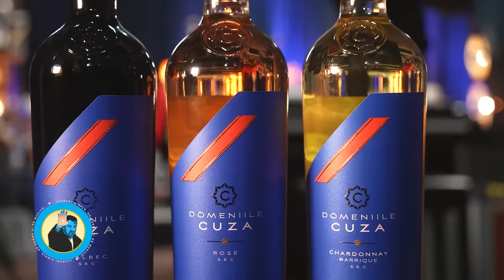PODCAST LUCRURI SIMPLE | S.3 EP.28 | CABRAL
Horia Brenciu

Echipa LUCRURI SIMPLE:
1st AD : Octavian Garneata
Pian : Marius Vaduva
Chitara: Cristian Cretu
Percutie: Vali Isaroiu
Maestru de sunet : Andrei Ungureanu ( Dudu )
Documentare si scenariu : Andreea Totir
Generic : Stefan Lungu
Scenografie  : Petru Talea
Youtube Management : Dan Moldoveanu
Regizor Montaj: Florian Daniel Mihutescu
Producator executiv : Andrei Ungurianu
Producator creativ : Horia Brenciu
Producator : HB Media Entertainment